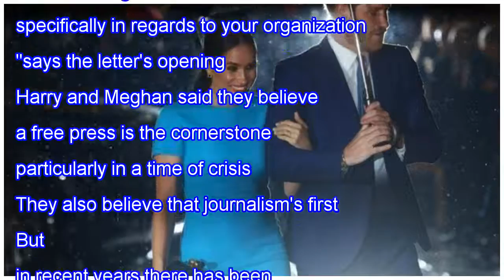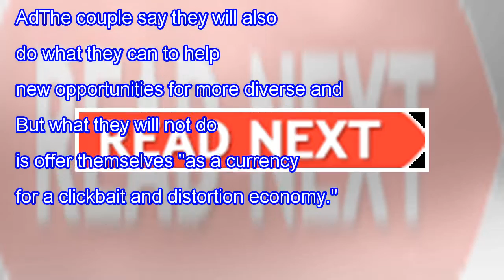Prince Harry and Meghan Markle promise never to work again with these four major British tabloids